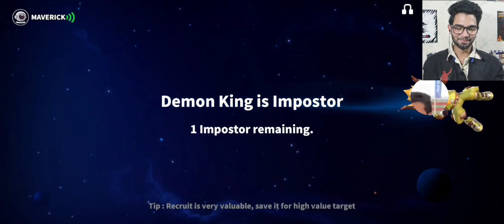HYPNOMANIA PART 2 || SUPER SUS HINDI GAMEPLAY || EPIC BOYS GAMING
SUPER SUS SPACE ID :
MAVERICK : 39334659
COBRA : 39711987